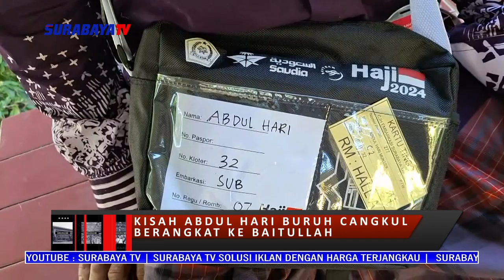KISAH ABDUL HARI BURUH CANGKUL BERANGKAT KE BAITULLAH